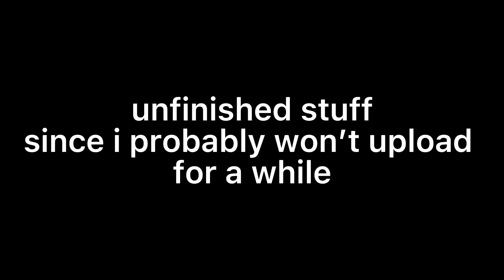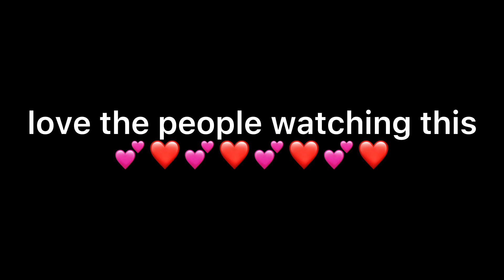unfinished stuff but i have more lol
i only upload stuff i like 😭 sorry 😭 ok have a good day :D